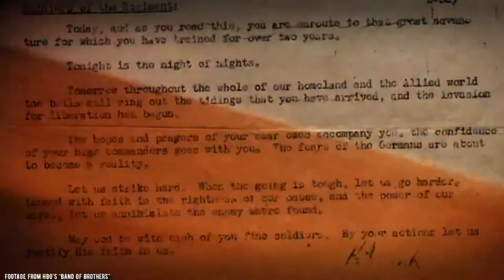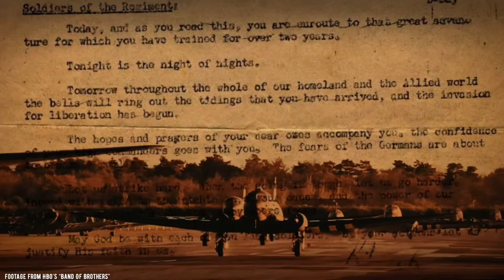Night of Nights: Col. Sink’s address to the 506th PIR on the eve of D-Day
A short description and reading of Colonel Robert Sink’s address to the men of the 506th Para-Infantry Regiment- 101st Airborne on the eve of the Allied Invasion of Europe.